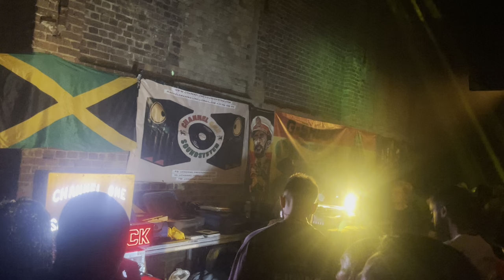Channel One playing Dubplate @ Village Underground 23/08/24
Channel One returning to their residency at Village Underground in London with a killa carnival warm up dance.

Tune played @ 0147

Mikey Dread coming with lethal selection as always, top vibes and meditation throughout the session.

Not sure on the ID for this one and some of the others.